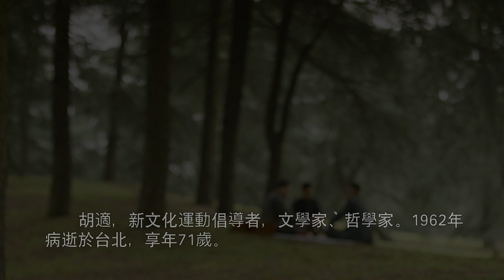陈独秀与李大钊胡适谈心 《觉醒年代》43-2 The Age of Awakening【CCTV电视剧】